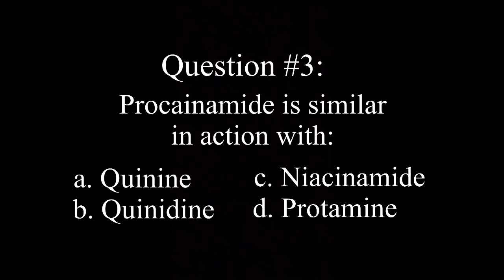HOW MUCH IS THE SALARY OF PHARMACIST IN UAE? 🇦🇪 BENEFITS IN UAE | PLUS FREE REVIEWER 📝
Hi PharmaSissy! 💊

Finally, your most requested video has come. I will talk about the SALARY of PHARMACIST in UAE from Trainee Pharmacist, Pharmacy Assistant up to DHA Pharmacist. I'll discuss also about the other benefits you can get when you work here as pharmacist. Plus I'll give a free reviewer for those who can follow the instruction I mentioned so pls finish this video.